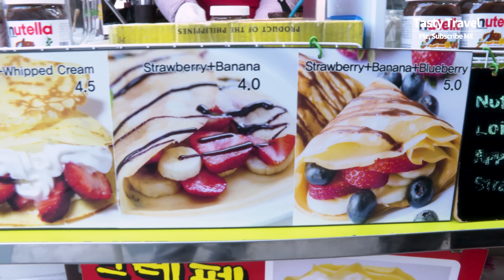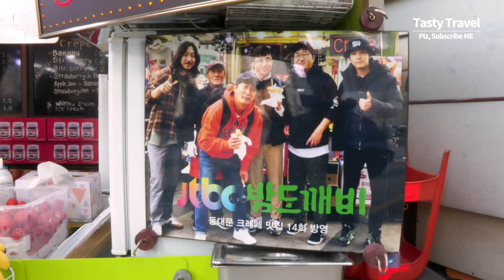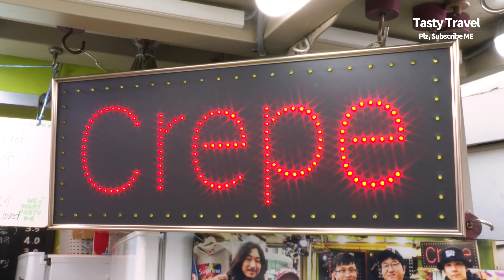레전드 동대문 크레페, 동대문 할아버지 크레페 근황, Amazing Crepe Skills, Grandpa crepe, Crepe Master, Korean street food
Thank you for loving Tasty Travel Channel.
At the end of 2019, we selected the best street food of the year.
Introducing the latest status of selected foods.
We hope to have a happy and delicious trip next year.

Tasty Travel 채널을 사랑해 주셔서 감사합니다.
2019년을 마무리하며, 올 한해 최고의 길거리 음식을 선정하였습니다.
또한 선정된 음식들의 최근 근황을 소개합니다.
내년에도 행복하고 맛있는 여행 가득하시길 응원합니다.
좋아요, 구독은 제게 큰 힘이 됩니다! 궁금하신 점이 있으시면 댓글 남겨주세요~ 감사합니다!

* 상호 : 동대문 할아버지 크레페
* 위치 : 동대문 (서울시 중구 을지로6가 메가박스 앞)
* Price : 3000KRW ~ 5000KRW (USD $3~$4)
* Dongdaemun, Seoul Korea | 2019 Best Street Food, Amazing skill to make crepes, Grandpa crepes Recent condition, master of crepes, Korean street food, 4K Video